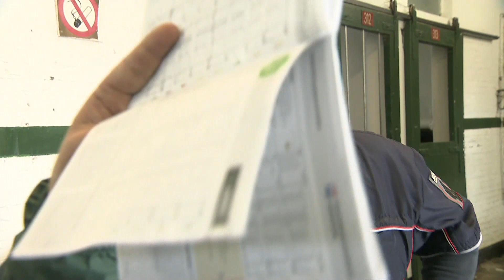Husk at slå lyden fra på telefonen ...